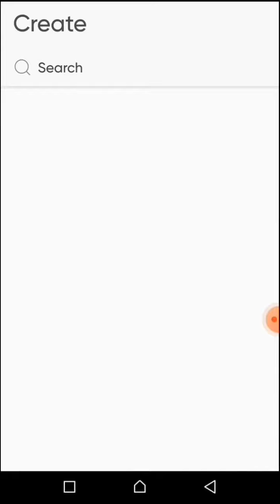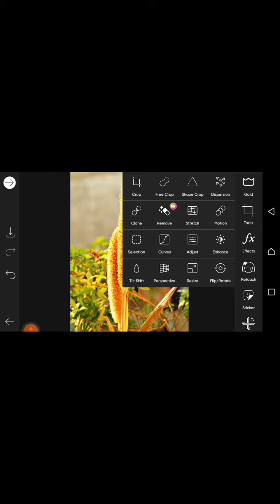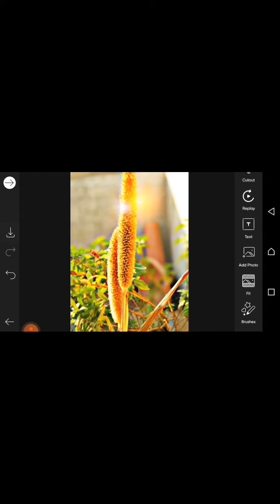Colourful Editing With the Pics Art. Best App Pics Art.Amazing changes Pictures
Editing With Pics Art
H.D Looking
With Mobile Editing
Mibile Photos Shots
You Cane Change The World With Mobil Photography
And
Pics Art Editing
Let's go
And do it
With
It's 4U
this Video Only Mad for a business Purposes
I can Not Hurt any one
Shar withe Your Friends And learn the about it
How was video
Comment video withe Good Thoughts